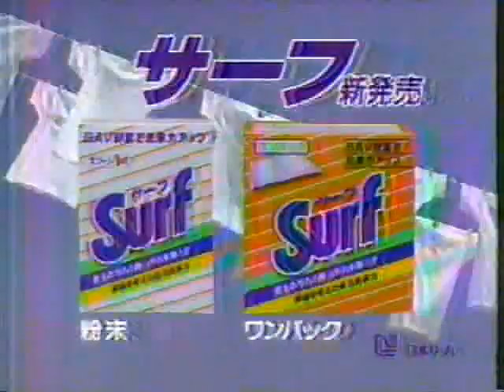懐かしいCM７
ファミリーユサ　リキマル　ベルコ　八幡玉姫殿
丸大ハム　サーフ